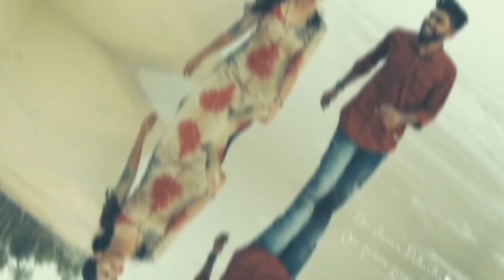yetho ondru song venilavai poovai status kuttachi status short girl tall boy status romantic couple